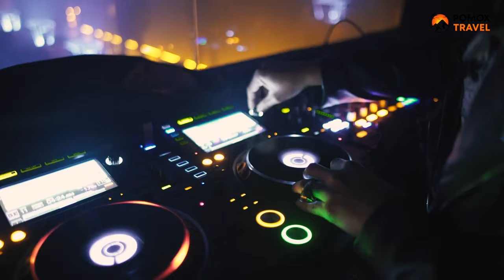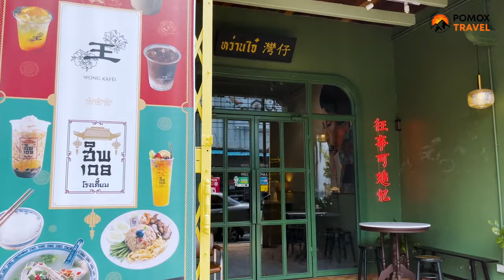Best 12 Beautiful Places To Visit in Phuket - Thailand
Phuket - Thailand - Asia

In this video, we discover the best 12 beautiful and famous places to visit in Phuket - Thailand, as a backpacker, honeymooner, or with family, and much information about every place.

In this channel, we get you to discover the most beautiful and popular destinations for each country that you must visit, including price comparisons for anything about transportation, food, and hotels. Enjoyable activities to try, plus tips and hacks for traveling on a budget.

You can support me 💵 :
Binance USDT (TRC20) Address : TMcoP4nwGTAKtAs2k2pCf5nLQz2zpMryAh

travel, phuket, thailand, asia, travel vlog,
phuket vlog, thailand vlog, phuket video,
thailand video, travel video,